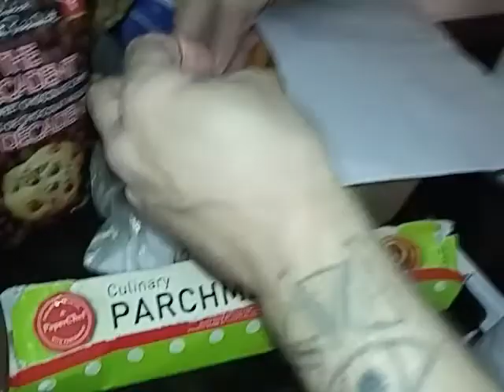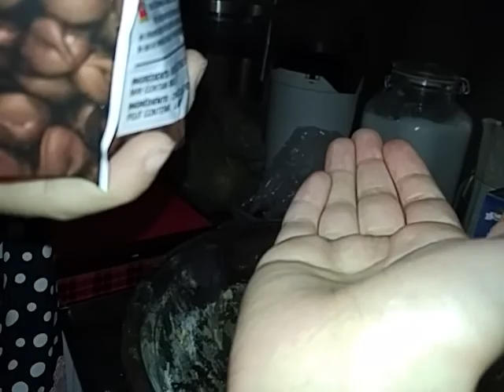Baking cookies with Beckett and Rae